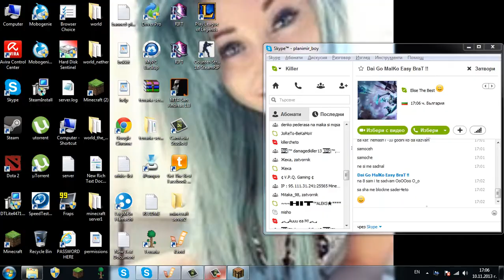skuka v edin server